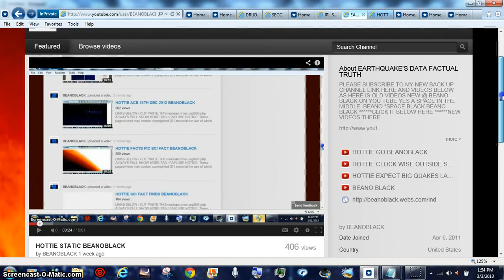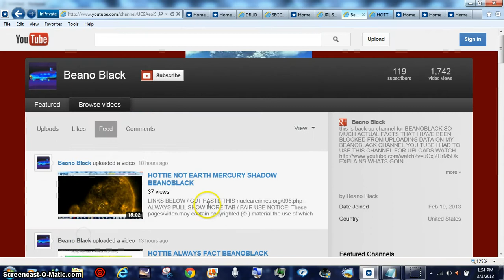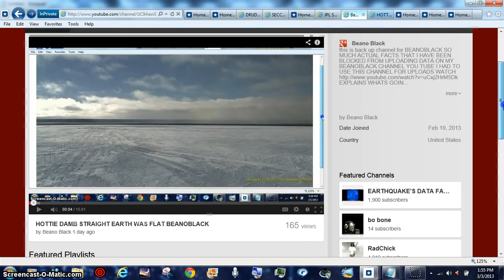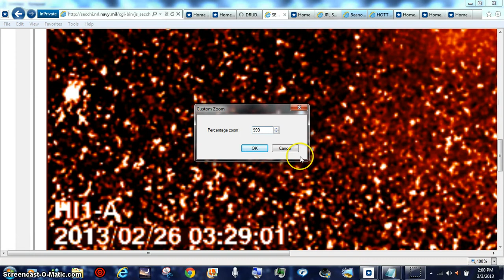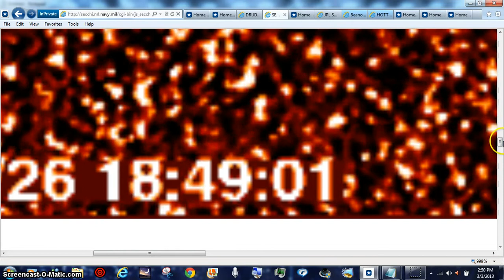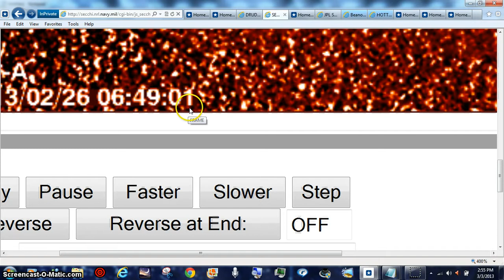HOTTIE STAR COMET NEAR LIGHT S FIND BEANOBLACK